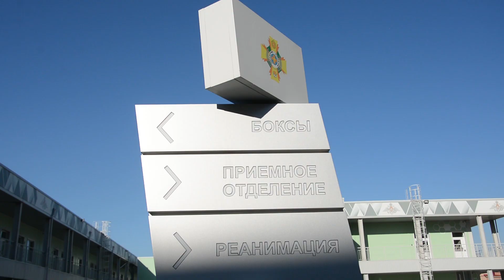Готовность МФМЦ Минобороны России в Новосибирске к приему гражданских пациентов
Около 30 процентов коечного фонда отделений многофункционального медицинского центра Минобороны России, расположенного в Новосибирске, отведено для гражданских пациентов.

За период функционирования МФМЦ в его стенах прошли лечение порядка двух тысяч пациентов с подтвержденным диагнозом «коронавирусная инфекция».